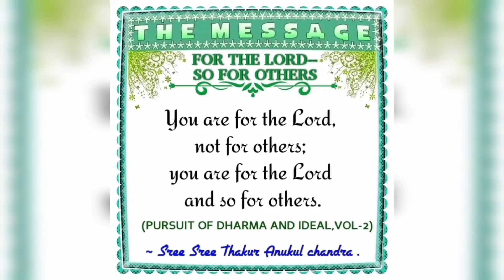PAROM PREMOMOY SRI SRI THAKUR ANUKUL CHANDRA I MESSAGE # short#youtubeshort